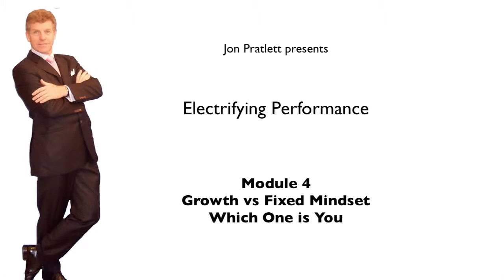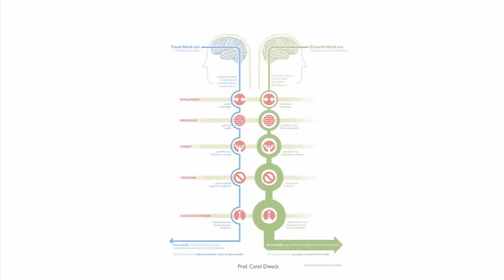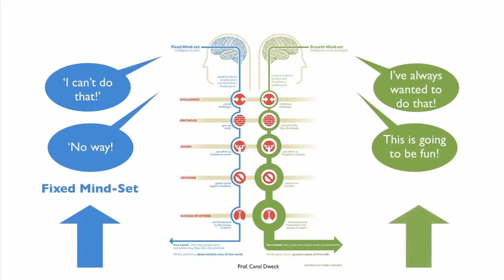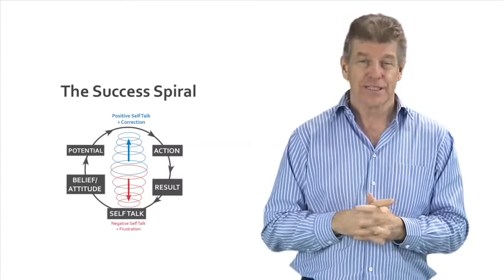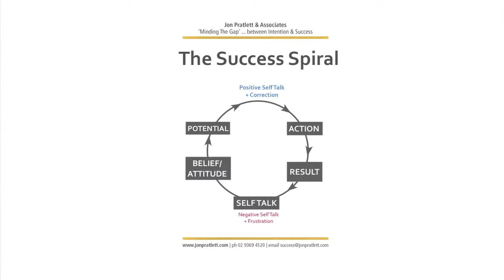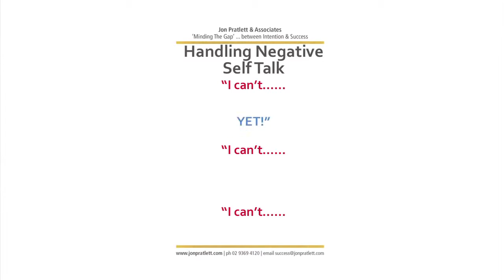A Mindset for Success Growth vs Fixed Mindset